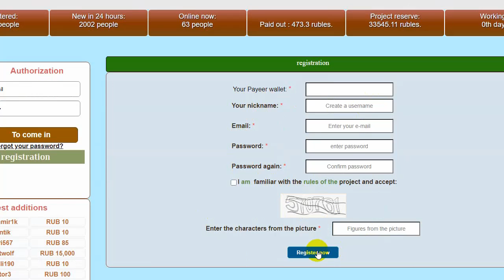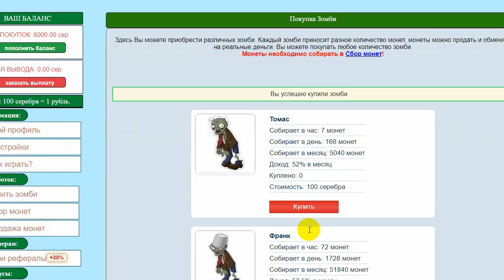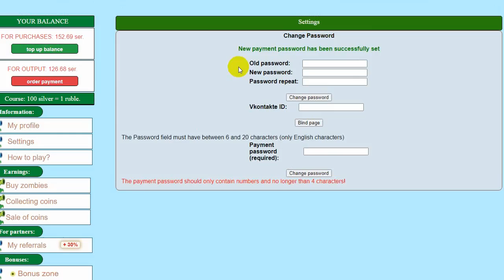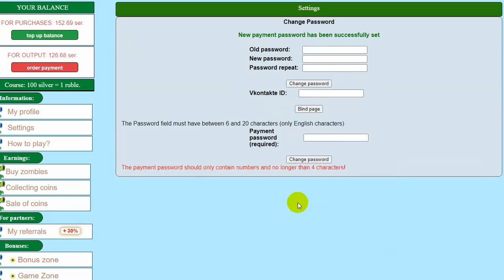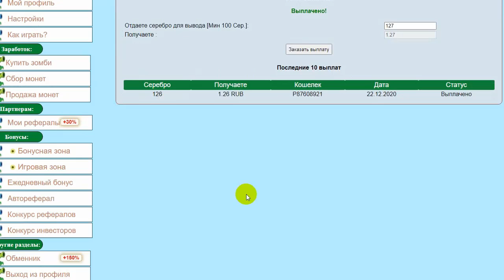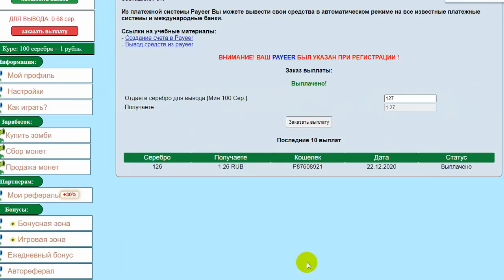Earn free ruble without invest Payment proof ربح الروبل واثبات سحب بدون استثمار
استغلوه الموقع في يومه الأول
Bonus 180 rubles. for registration!
No plugs!
No points and withdrawal of money without investment!
+200 silver for each referral!